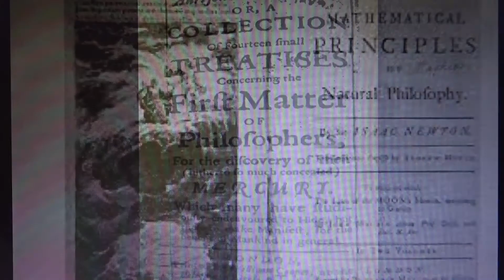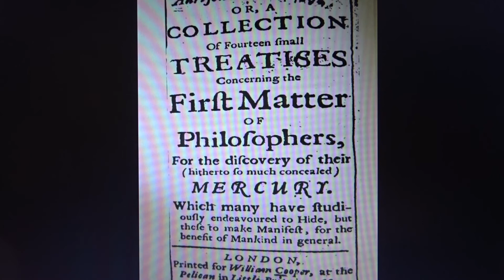Sir Isaac Newton, philosophe hermétique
124ème numéro de la revue internationale de sagesse et philosophie hermétiques LIBER MIRABILIS consacrée à Sir Isaac NEWTON